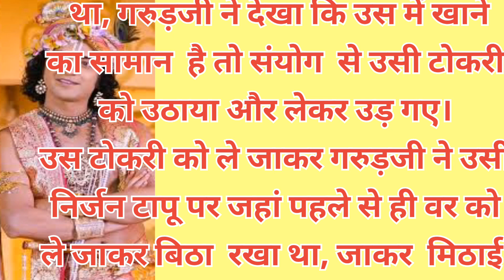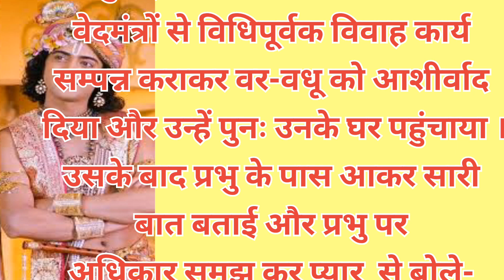हरि इच्छा बलवान l Hindi kahaniyan l Bedtime Stories l Harsh Suvichar l Life Story l Krishna Vani l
हरि इच्छा बलवान l Hindi kahaniyan l Bedtime Stories l Harsh Suvichar l Life Story l Krishna Vani l Moral  Stories
@Best Stories 760

@Best Stories 760